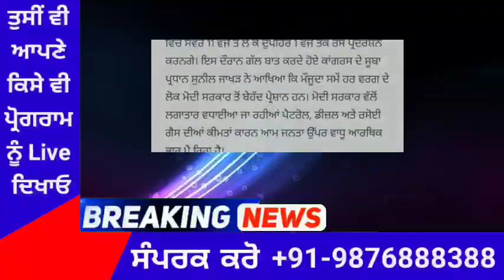punjabi news today live - Punjab News Tv - ਇਸ ਵੇਲੇ ਦੀ ਵੱਡੀ ਪੰਜਾਬੀ ਖਬਰ